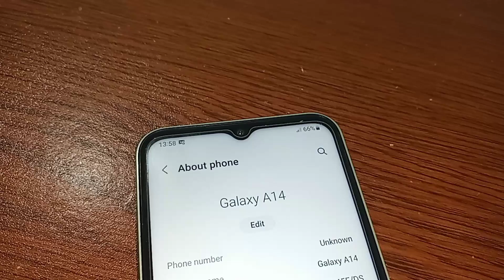Samsung A14 back button not show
This phone problem is back button not showing on this phone display. now today i will show you how to show back button home screen button and layout button on this phone display.this phone model is Samsung galaxy A14 phone. if you want to show three button on  this phone display at first you go settings and show your phone back button and home screen button and layout button on this phone display.